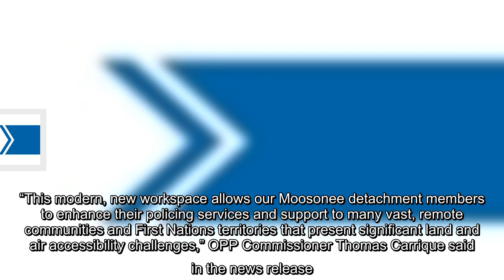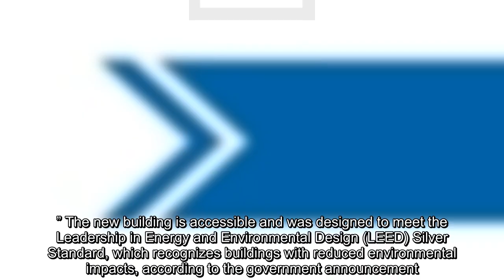New OPP detachment opens in Moosonee